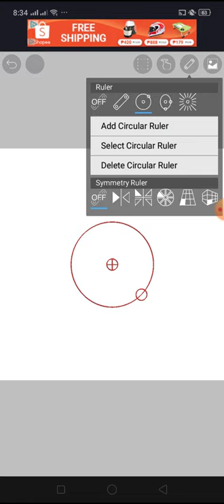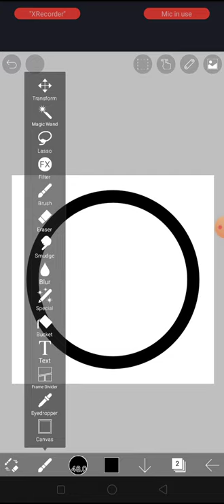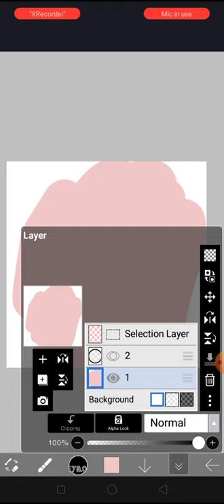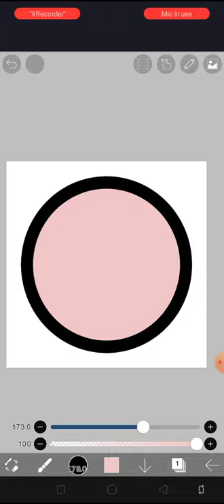IBISPAINT X TUTORIAL|MATTHEW PEREZ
ibis paint x tutorial sana magustuhan nyo guys